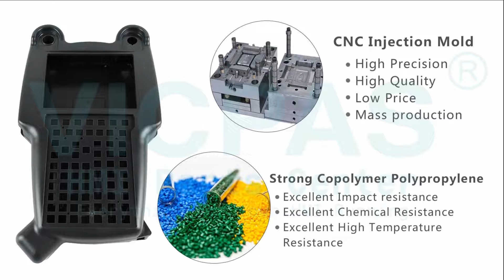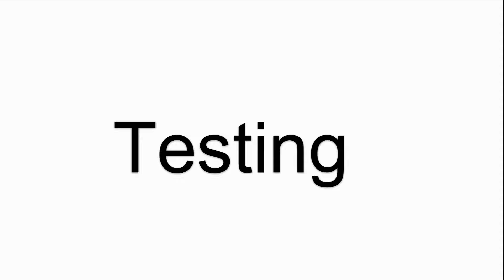How to Repair A05B-2255-C105#JMH Fanuc Teach Pendant Keypad Touchscreen LCD Display Housing?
Fanuc Teach Pendant A05B-2255-C105#JMH Terminals Keypad Touch Screen LCD Display Plastic Case Repair Kits
where you can find Fanuc Teach Pendant A05B-2255-C105#JMH Membrane Keypad, touch glass, Protective Board, lcd display and plastic shell, more part and product detail than you ever thought possible!

A05B-2255-C100#EAW A05B-2255-C103#JGN
A05B-2255-C100#EGN A05B-2255-C103#JMH
A05B-2255-C100#EMH A05B-2255-C103#JSW
A05B-2255-C100#ESW A05B-2255-C104#EAW
A05B-2255-C100#JMH A05B-2255-C104#EGN
A05B-2255-C100#JSW A05B-2255-C104#EMH
A05B-2255-C100#SGL A05B-2255-C104#ESW
A05B-2255-C100#SGN A05B-2255-C104#JGN
A05B-2255-C101#EAW A05B-2255-C104#JMH
A05B-2255-C101#EGN A05B-2255-C104#JSW
A05B-2255-C101#EMH A05B-2255-C105#EAW
A05B-2255-C101#ESL A05B-2255-C105#EGN
A05B-2255-C101#ESW A05B-2255-C105#EMH
A05B-2255-C101#JGN A05B-2255-C105#ESW
A05B-2255-C101#JSW A05B-2255-C105#JGN
A05B-2255-C101#SGL A05B-2255-C105#JMH
A05B-2255-C102#EAW A05B-2255-C105#JSW
A05B-2255-C102#EGN A05B-2256-C100#EAW
A05B-2255-C102#EMH A05B-2256-C100#EMH
A05B-2255-C102#ESW A05B-2256-C100#ESW
A05B-2255-C102#JGN A05B-2256-C100#JMH
A05B-2255-C102#JMH A05B-2256-C101#EAW
A05B-2255-C102#JSW A05B-2256-C101#EGN
A05B-2255-C102#SGL A05B-2256-C101#EMH
A05B-2255-C102#SGN A05B-2256-C101#ESW
A05B-2255-C103#EAW A05B-2256-C101#JGN
A05B-2255-C103#EGN A05B-2256-C101#JMH
A05B-2255-C103#EMH A05B-2256-C103#EAW
A05B-2255-C103#ESW A05B-2256-C103#EMH

Skype:cmt-kandy
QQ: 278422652